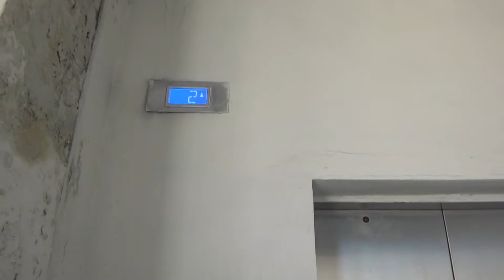Лифт КМЗ Протон в надземном переходе МКАД 49км (2)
Тот самый второй лифт, который в прошлый раз не работал, ссылка на первый лифт: